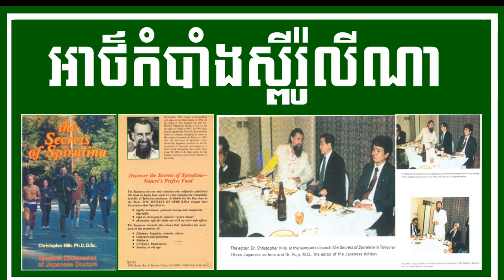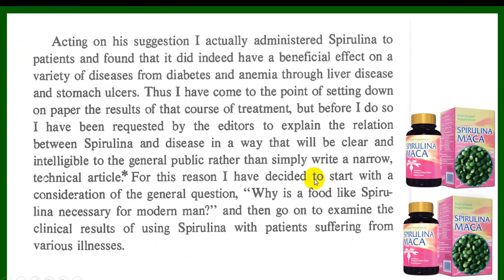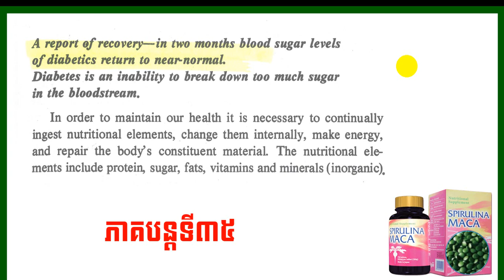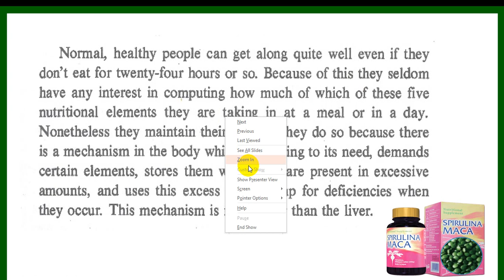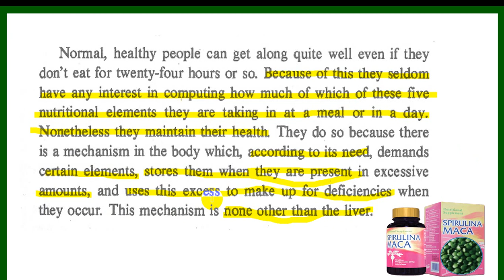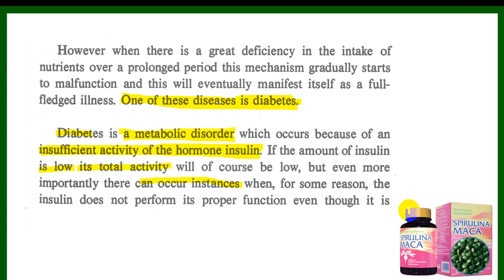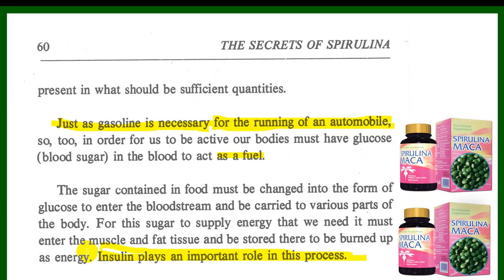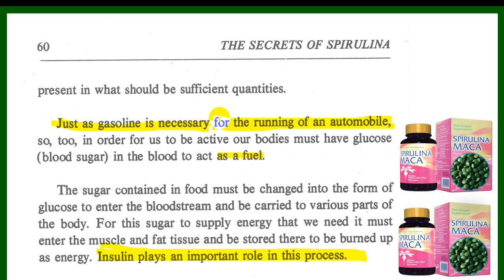EBC ពន្លឺសុខភាព - អាថ៌កំបាំងស្ពីរ៉ូលីណា ភាគទី៣៥ - English (Pang Leehouv)